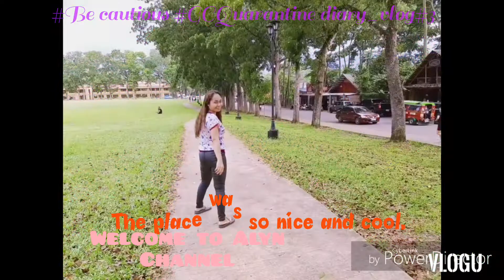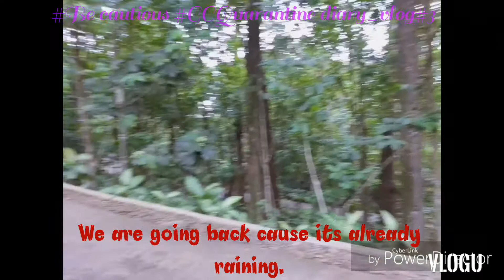Be cautious GCQuarantine diary_vlog#3 @Capitol ground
Start joined live stream